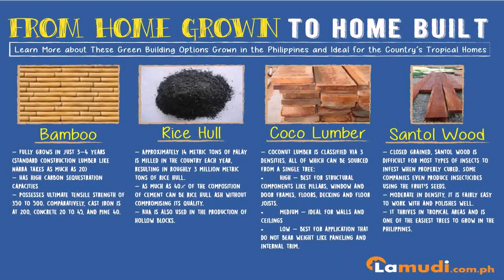Buy Car NY 5% DP